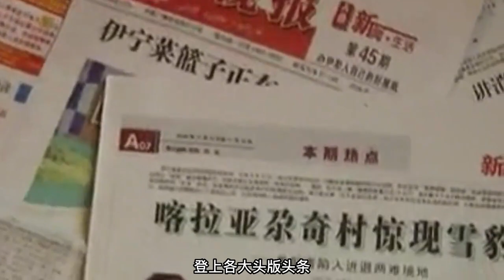新疆牧民捡到离奇怪猫，吃羊吃鸡浑身豹纹，专家：比大熊猫还稀有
农户放牧救助两只怪猫，长大后吃羊吃鸡，专家鉴定后都拿不定主意

欢迎来到动物视界，一个神奇的世界，让我们一同探寻地球上那些未知而充满奇迹的生物。

这里将为您呈现人与动物之间的奇妙故事，让您更深入地了解与这些生灵相伴的精彩瞬间。

我们坚信生态平衡的重要性，因此我们积极倡导保护生态平衡，尊重生命权，共同守护这个美丽的地球家园，使其世代传承。
每天，我们会不断更新令人惊叹的视频，带您领略大自然的神奇之处。

最重要的是，我们郑重声明，本频道所有内容均为原创授权，绝无抄袭或侵犯他人创作权之行为。如有与他人内容雷同，纯属巧合。我们尊重每一位创作者，保护知识产权，希望能够与您一同构建一个尊重、分享、创新的社群。感谢您的支持，让我们共同走进这个神奇的动物世界，探寻它的奥秘与美丽!

We solemnly declare that all content on this channel is original and authorized, and there is no plagiarism or infringement of other people's creative rights. Any similarity with others' content is purely coincidental.